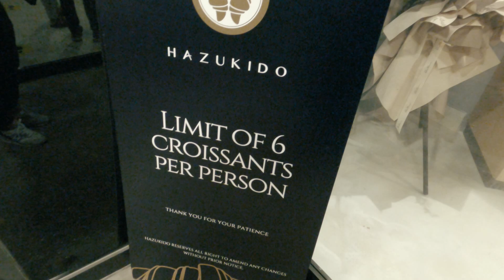台灣八月堂可頌進駐加拿大多倫多 Famous Taiwanese Croissant Hazukido lands in downtown Toronto Canada【生活日誌 VOL.2】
Daily limited freshly baked on-site Croissant from Taiwan. Hazukido's newest croissant shop in Canada is situated in the heart of downtown Toronto. We made a trip to the Atrium on Dundas St West (across from the Eaton Center) to discover for ourselves what the hype is all about. We were pleasantly surprised by the Shokunin spirit of Japan that Hazukido of Taiwan has adapted in their baking techniques, which enables them to create a complexity of texture within their croissant for a unforgettable experience.